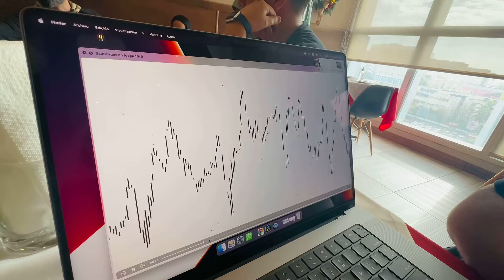vlog cap 1 | charla, makeup time & ensayos con Montesanto 🎤🙌🏻 con yao dlima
Holaaaaa 🤍✨ amigos de youtube, vuelvo con mis nuevos video vlogs otra vez 🥹 Me hace tan feliz volver hacer lo que amo y disfruto que es conectarme con ustedes desde otra parte de mi vida mas intima y real. 🙏🏼

Love uuu
Yao.